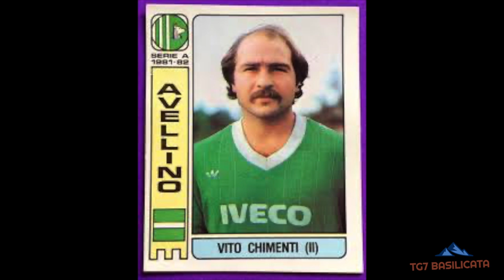TG7 Basilicata News. Grave colpito dalla trave, Vito Chimenti, ex giocatore Serie A è morto, Mostra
TG7 Basilicata News 30 Gennaio 2023
🔴 Durante la regata un atleta è stato colpito dalla trave dell'albero dell'imbarcazione.
🔴Vito Chimenti, ex giocatore di Serie A, allenatore della squadra giovanile del Pomarico, 69 anni è morto.
🔴Mostra fotografica “Di campo, di bordo, di siepe – piccoli e sconosciuti piccoli capolavori floreali”.